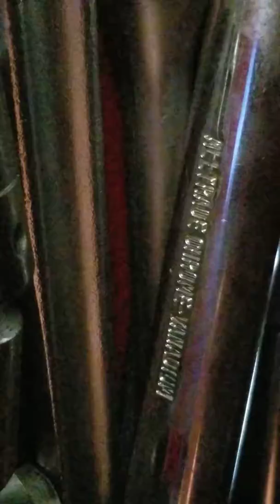Got tools? Lots of tools